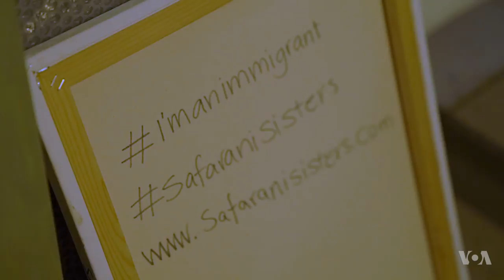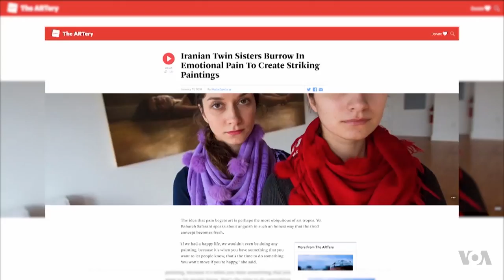Iranian Twin Sisters Win Over the US with Their Emotional Art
The most beautiful art is born where there is pain. This idea became the moving force behind the success of Iranian-born twin sisters Bahareh and Farzaneh Safarani. They moved to Boston from Tehran in order to advance their art and show it to the world, and they never regretted the decision. Karina Bafradzhian has the story.